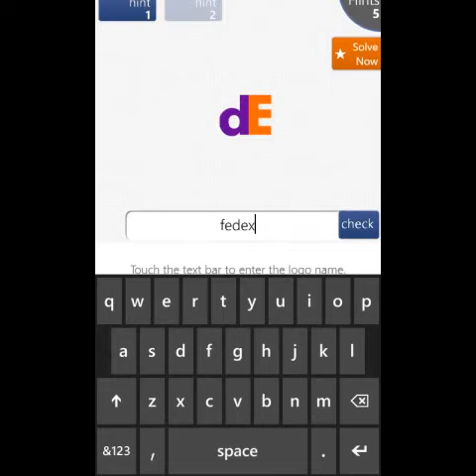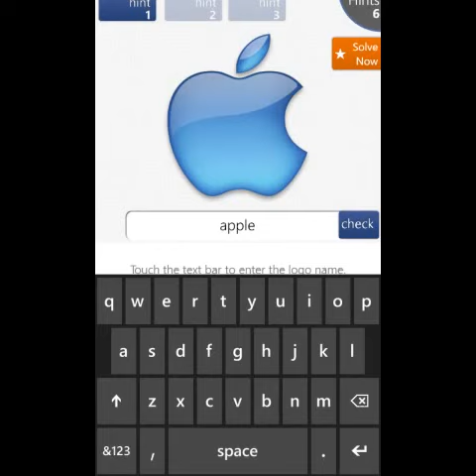Logo quiz level 1 answers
Logo quiz answers 1 level